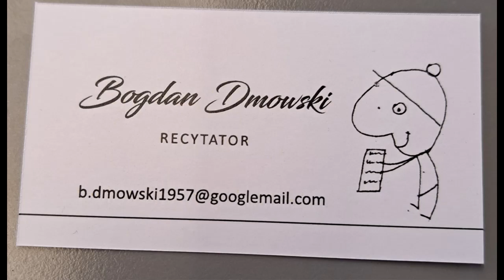HELENA LENCKOWSKA Opowieść o złotym liściu. Opowiada: Dziadzio Boguś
Bajki na dobranoc